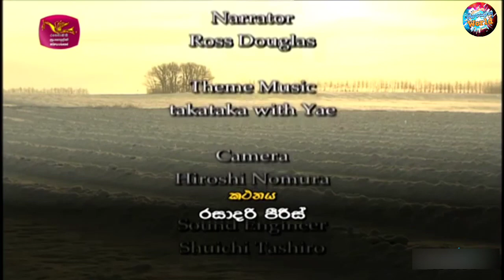හිම තැන්නේ සංධ්වනිය හොක්කයිදෝහී ටොකචි තැන්න | Snow and Tokachi Plains,Hokkaido | NHK වාර්තා වැඩසටහන්